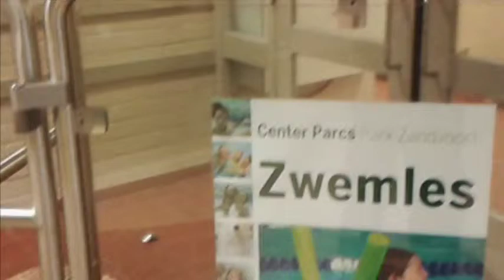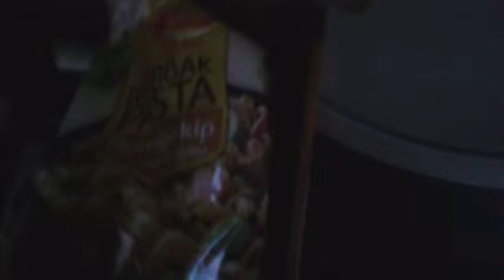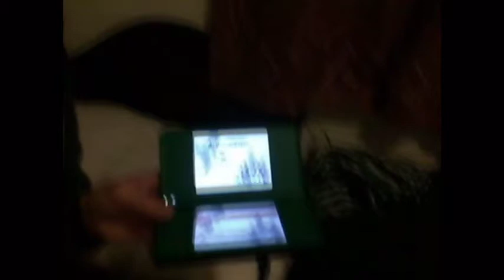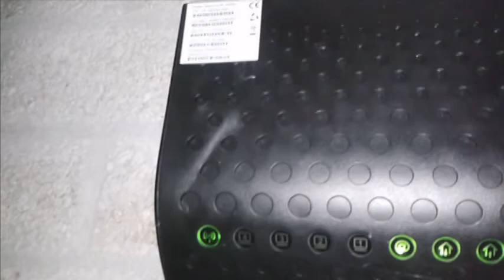Nederland 2016 || Centerparks #1 - De zee in het donker || RENS VIDEO'S